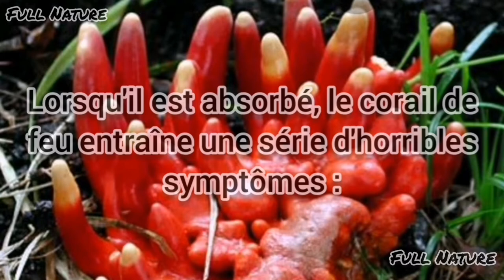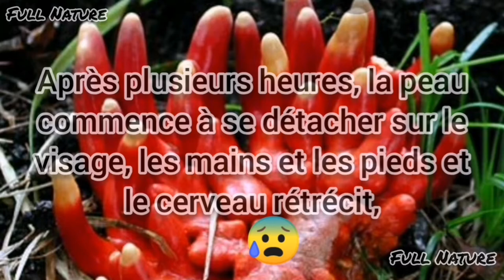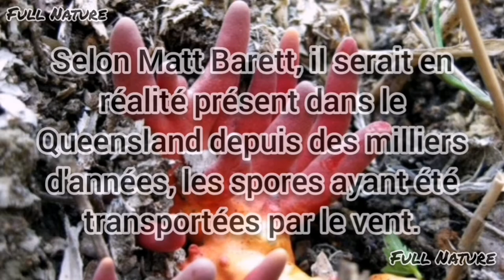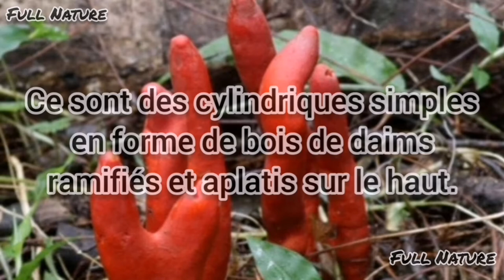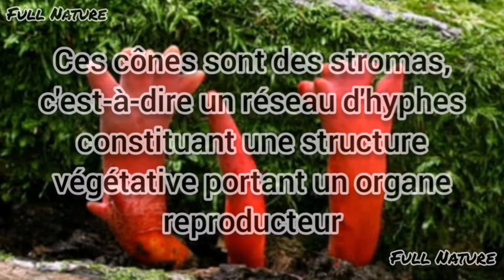LE CHAMPIGNON « qui rétrécit le cerveau Le CORAIL DE FEU , un champignon très (TRÈS) dangereux !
Le Corail de Feu, un champignon très (TRÈS) dangereux !
Le champignon « qui rétrécit le cerveau

Le corail de feu est considéré comme le deuxième champignon le plus mortel au monde, selon l’Encyclopedia Britannica.
Ce champignon mortel est, jusqu’à présent, le « seul champignon connu dont les toxines peuvent être absorbées par la peau« , explique également le mycologue Matt Barett. Un simple contact avec ce spécimen entraîne une série de symptômes atroces et surtout mortels. La consommation ou tout contact avec le champignon entraîne une succession de symptômes dramatiques : vomissements, diarrhées, fièvre et engourdissements. Un unique toucher provoque des dermatites et des enflures